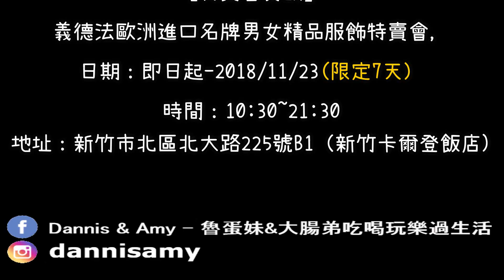20181116《新竹卡爾登飯店B1特賣會》義德法歐洲進口名牌男女精品服飾特賣會全面2折起。精選花車單一特價1000元、1980、2980元︱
明星藝人最愛的精品特賣會來啦！限定快閃特賣只有7天！🎉🎉🎉
有ARMANI、Burberry、BOSS、Clips、BOSS、La Martina、Trussardi、Roberto Cavalli、AERONAUTICA MILITARE、Y-3山本耀司、PAUL & SHARK、GRAN Sasso、Donatella de paoli、Salvatore Ferragamo、EAN13、LOUP、MONICA IOTTI、MARIELLA ROSATI、FUCHS SCHMITT等知名歐洲名牌，
歐洲名品全面2折起❗還有1000元、1980元、2980元單一特價精選商品
其中義大利手工包ROBERTA PIERI更是只要7折，
比週年慶出國買還優惠。

 豐富款式可以盡情挑選❗快來現場✨挖寶✨吧❗

【特賣會資訊】
義德法歐洲進口名牌男女精品服飾特賣會，
日期：即日起-2018/11/23(限定7天）
時間：10:30~21:30
地址：新竹市北區北大路225號B1（新竹卡爾登飯店)
停車場資訊：不限金額消費，即可享免費停車兩小時